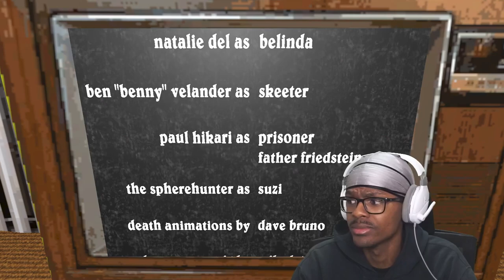WHAT YOU DOING DURING A ZOMBIE APOCALYPSE? | NIGHT AT THE GATES OF HELL